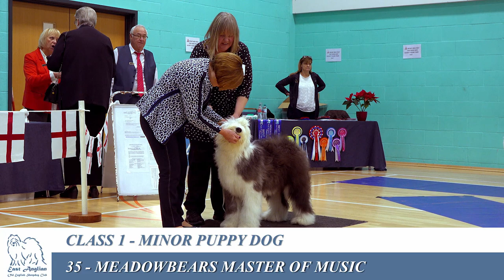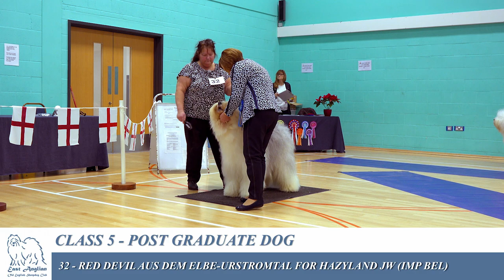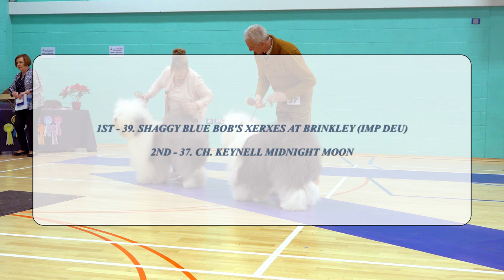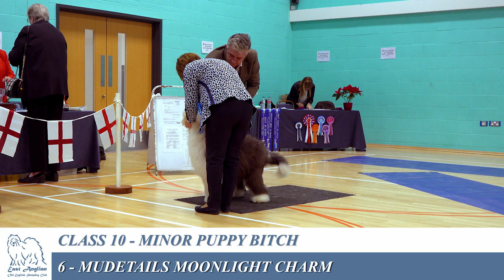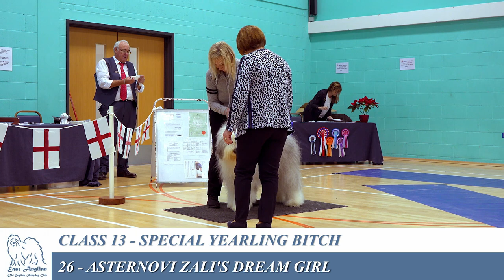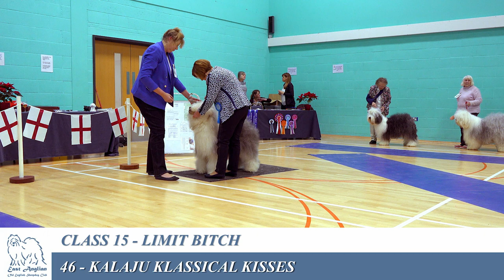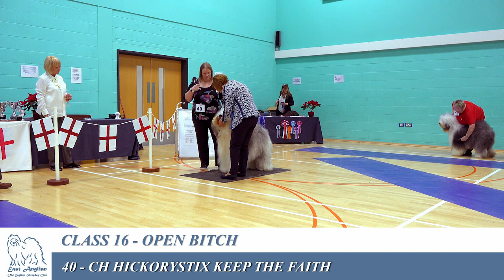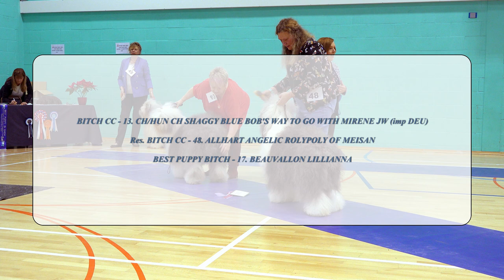Applejem Anglian OES Championship Show 12012020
This is the complete Film of the East Anglian Old English Sheepdog Club Championship show, held at Littleport Liesure Centre on the 12th January 2020, as ever the rights to the video excluding the Endeavour Digital Media Logo revert to the East Anglian OES Club. The Film is approx. 1hr 30min long.